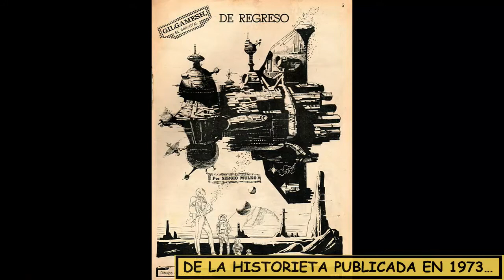Gilgamesh, pre-produccion del film "De Regreso" (dibujos Lucho Olivera)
Estoy preparando el film con 3 episodos "De Regreso", "Los que vendrán" y "El Nuevo Fuego", con lo que se completa la primera gran saga de Gilgamesh a lo largo de 14 episodios.

La saga comienza cuando la Tierra es destruida por una guerra atómica y Gilgamesh viaja hacia otro planeta para continuar la humanidad. Llega a un nuevo planeta y la humanidad evoluciona durante 5 mil años. Pero ahora está la oportunidad para que el inmortal regrese a la Tierra.

En poco tiempo, el film completo.

Gracias por el apoyo y todos los buenos comentarios.
Jorge